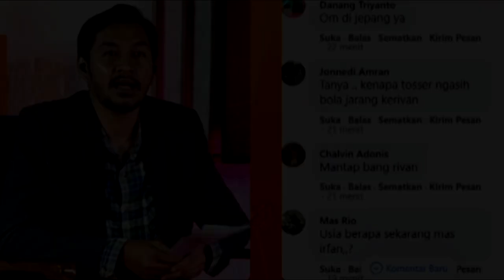TERKUAK SUDAH !!!! ALASAN KENAPA RIVAN JARANG DIKASIH BOLA SAMA TOSSER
Inilah alasan Rivan jarang dikasih bola enak oleh setter VC Nagano.
Hal ini terkuak dari wawancara Rivan dengan Liputan 6 di acara corner six.